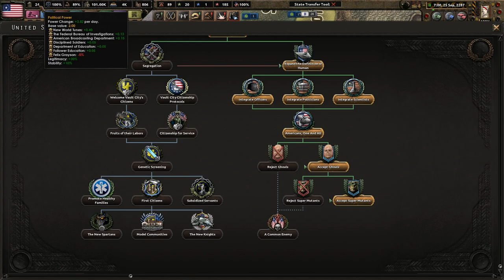God Bless the Enclave! (FINALE) - Old World Blues - The Shadow Phoenix Rises #14